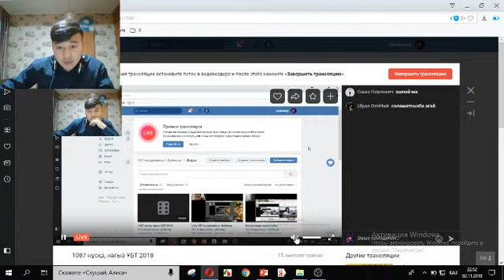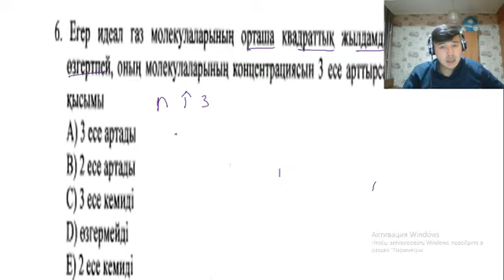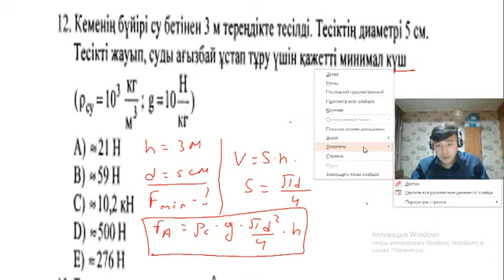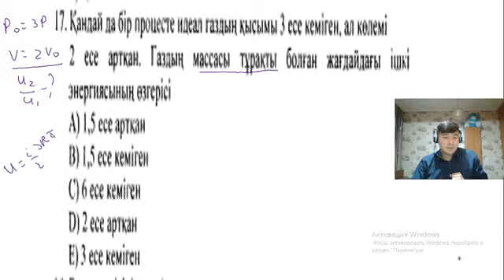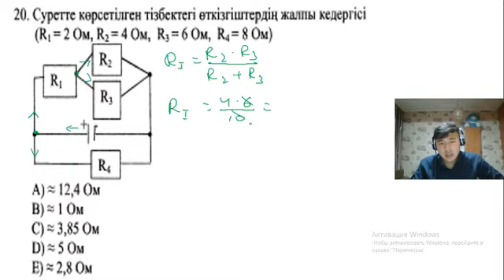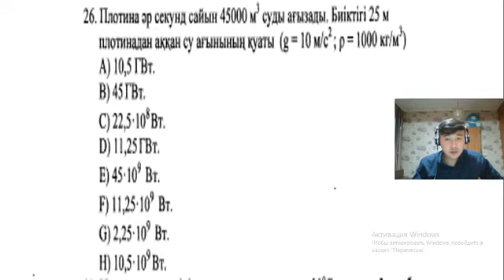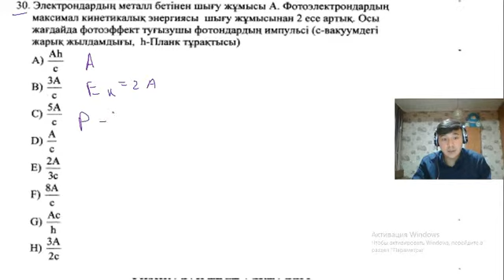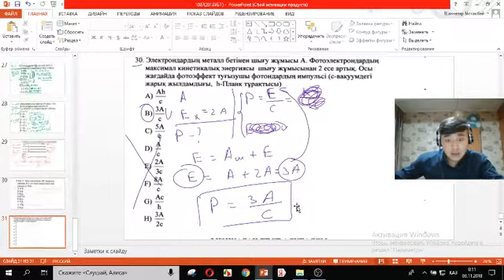ФИЗИКА 1087 нұсқа нағыз ҰБТ 2018